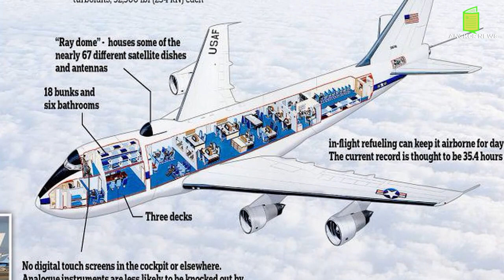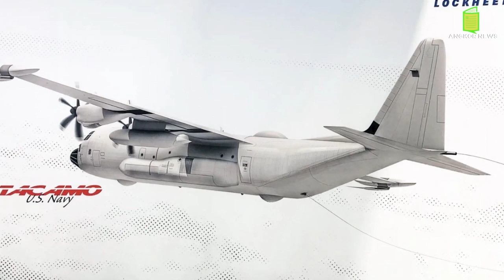ក្រុមហ៊ុនយក្សសហរដ្ឋអាមេរិកចំនួន៣រួមគ្នាផលិតយន្តហោះបំបាំងកាយការពារនុយក្លេអ៊ែរ E-XX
US Defense Giants, Lockheed, Northrop & Raytheon Collaborate To Develop New Command-And-Control Aircraft
By​ Ashish Dangwal
On April 3, Northrop Grumman announced a high-powered team vying for a major contract to build the US Navy’s next command-and-control aircraft, dubbed the “doomsday” plane.

The Northrop Grumman-led team for the program contract will include Raytheon’s Intelligence and Space division and Lockheed Martin’s renowned Skunk Works.

The group comprising the defense industry giants will also be joined by two additional companies, Crescent Systems, a hardware and software systems engineering company located in Texas, and Long Wave Inc., a strategic communications systems company based in Oklahoma.

The team will compete for a vital contract to reinvest in an important Navy nuclear command, control, and communications (NC3) program.

The contract in question involves funding for the modernization of a Navy aircraft called E-XX TACAMO, which is responsible for transmitting commands from the President to the crews of nuclear-armed submarines during a global crisis.
@Source:Source:
- Replay: 7s-info
- Photo&Video: Microsoft Bing, google  and Facebook
- Videos Editing By: Adobe Premiere Pro 2020
- Thumbnail(s) Edited By: Adobe Photoshop CC 2020
- Editor By : Mrs. Sreang